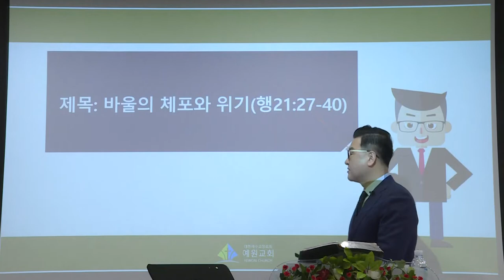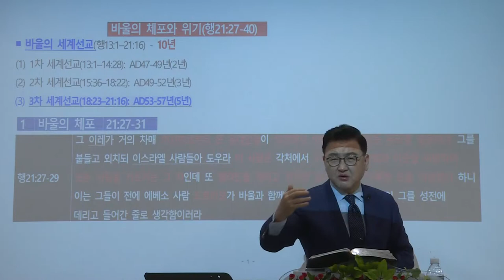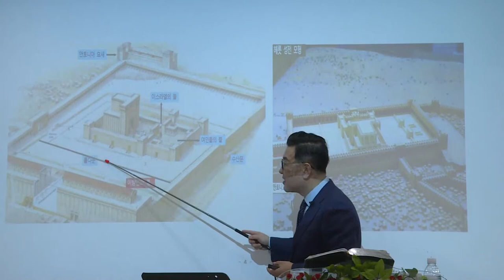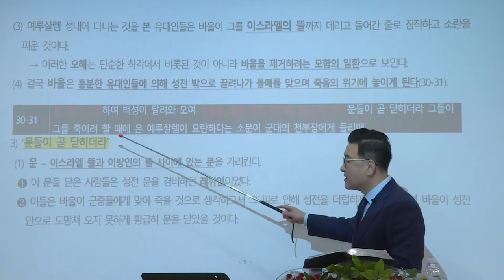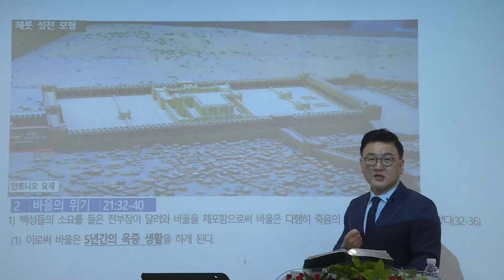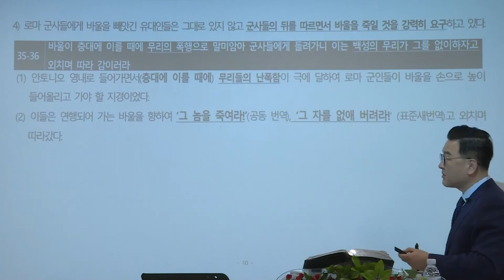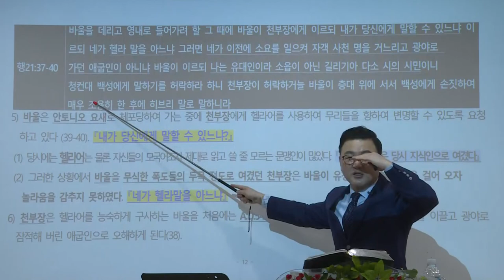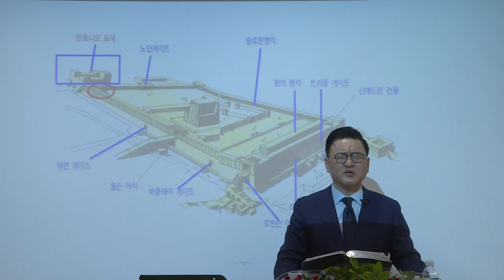[예원교회] 지역전도캠프(18) - 바울의 체포와 위기 - 김현길목사 - 2021.05.07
바울의 체포와 위기
김현길목사